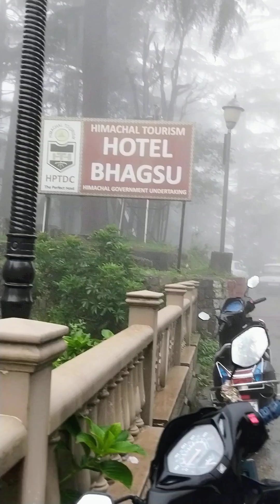mcleodganj dharamshala himachal cloudy touristplace morningwalk viral #2024 viralvideo ♥️😊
A Tourist Place mcleodganj dharamshala himachal hills views #2024 naturephotography @manjujaismanju @himalayatvnepal